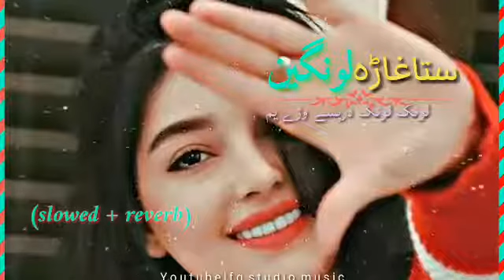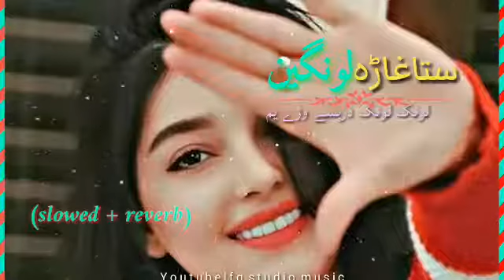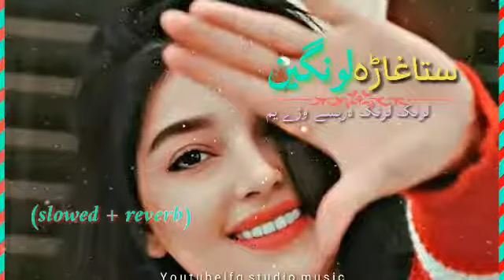sta ghary lawangeen dana dana ( slow and reverb ) Hanif bacha and saima naz 2022